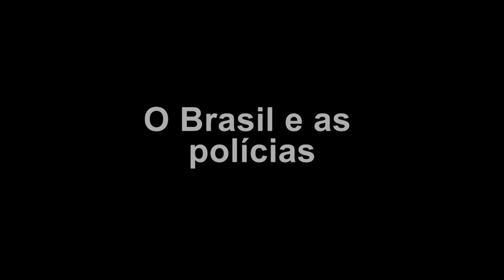Brasil e as polícias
Entrevista com o professor Leomar Rippel, estudioso do tema militares e polícia, que fala sobre os últimos acontecimentos envolvendo as polícias no Brasil: o massacre  o Rio e o assassinato em Sergipe.